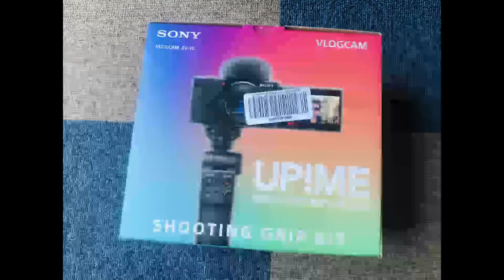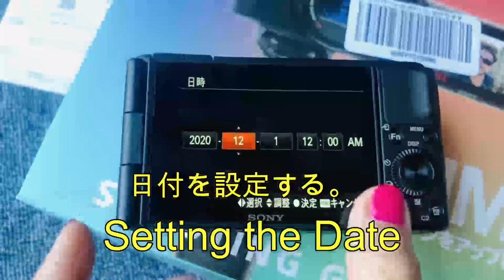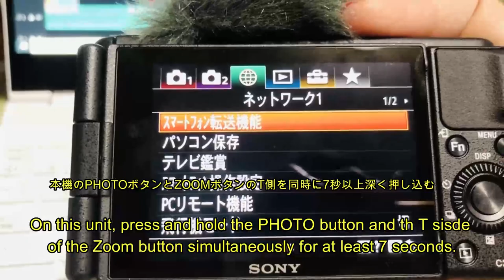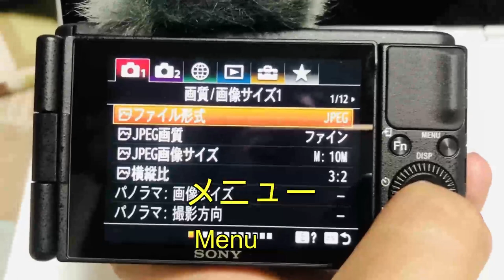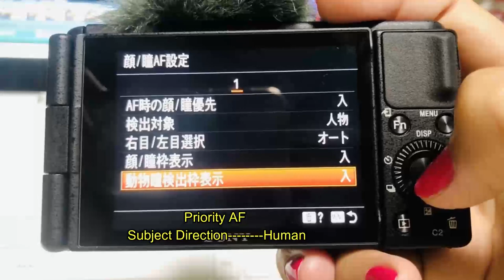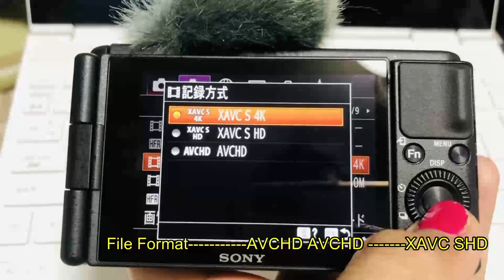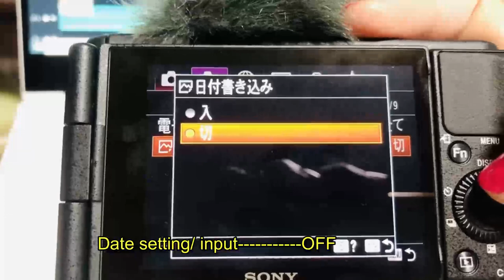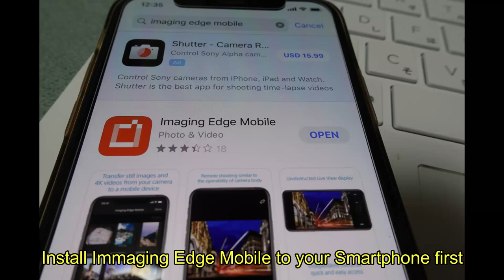Sony ZV-1 my best camera in 2020. Buying a new camera in Japan 2020. ទិញកាមេរ៉ាសូនី​Sony ZV1នៅជប៉ុន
4K Video
In Japan, People can started buying Sony Zv-1 camera from the first week of June. I was waiting to buy it since last month.
All the functions are in Japanese. Let's check how to use this camera from the beginner. there are 4 simple points to review.